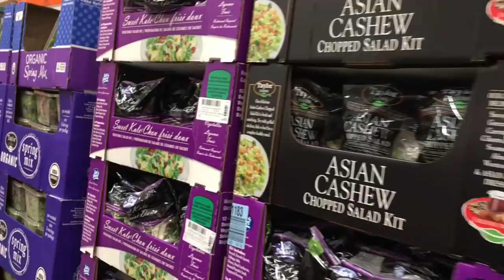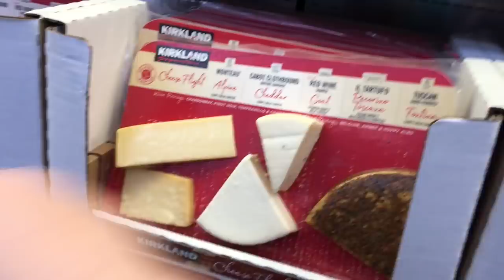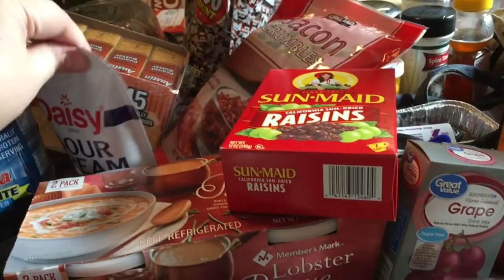Out Shopping: Oct. 30, 2018